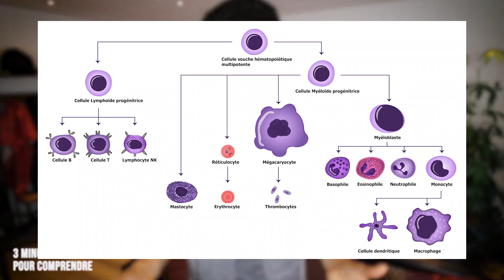UN VIRUS QUI PEUT TE RENDRE PLUS FORT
Attraper une maladie ou un virus, en général c'est plutôt  une mauvaise nouvelle. On peut avoir le nez qui coule ou tout simplement en mourrir.

Des scientifiques ont eu une assez grosse surprise récemment en découvrant un virus qui pourrait avoir des effets... positifs ! Bon, faut pas s'attendre à se transformer en Hulk non plus, mais c'est un virus qui pourrait nous rendre plus forts.

Si tu aimes la chaîne, soutiens la !

Et oui, si tu faisais partie des couche-tard jeudi dernier, ou que tu étais dans un autre endroit du globe qu'en Europe, tu as pu voir cette vidéo en ligne pendant une heure... Oups ! Regarde la encore un coup pour faire plaisir à l'algorithme ? 💖😘